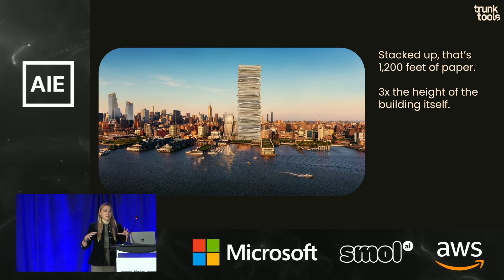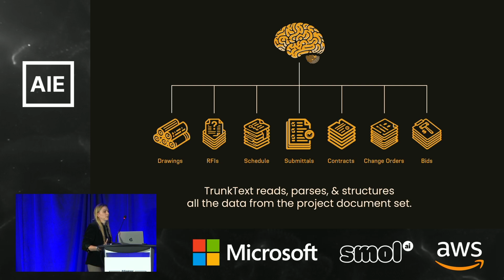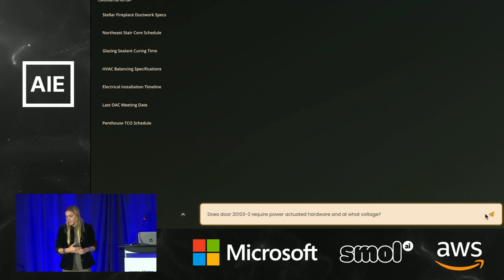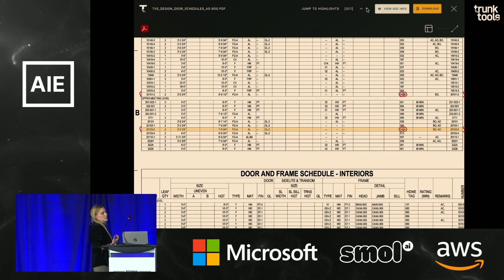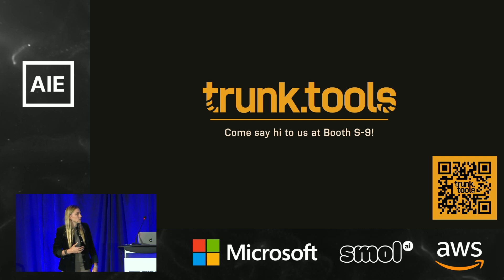Disrupting the $15 Trillion Construction Industry with Autonomous Agents: Dr. Sarah Buchner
Dr. Sarah Buchner, Founder & CEO of Trunk Tools, envisions a future for construction where an army of AI agents works on behalf of our users. We are currently deploying an agent every 45 days: our Q&A agent, TrunkText, is already saving field professionals 1-2 hours every day. We believe that ~$2.5 Trillion of the construction industry can be automated with Trunk Tools.

About Dr. Sarah
Dr. Sarah Buchner is the Founder & CEO of construction tech startup Trunk Tools. Backed by Innovation Endeavors, Sequoia, Accel, Lightspeed, Index and others, Trunk Tools is tackling the $15 trillion construction industry. Trunk Tools is building the brain behind construction; we're leveraging AI to organize mountains of unstructured data, automate workflows, and build for a better future. Dr. Buchner is a Forbes 30 Under 30 and ENR Top Young Professionals honoree.

With deep roots in all facets of construction, Sarah spent her young life as a carpenter in her native Austria beginning at the age of 12. She advanced in the field through various roles, including superintendent, and project manager of increasingly large and complex construction projects. Sarah has earned several post-collegiate degrees in conjunction with her full-time construction career, including a MS in civil engineering, a Ph.D. in data science / civil engineering, and an MBA from Stanford.